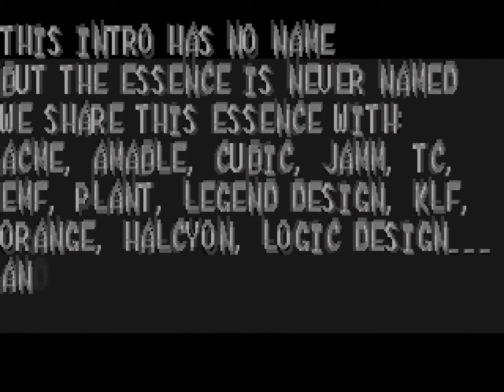Funk! - Essence (1996) [60fps]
Title: Essence
Group: Funk!
Platform: MS-DOS
Type: 64k Intro
Released: April 1996